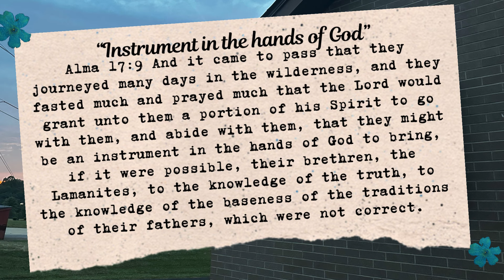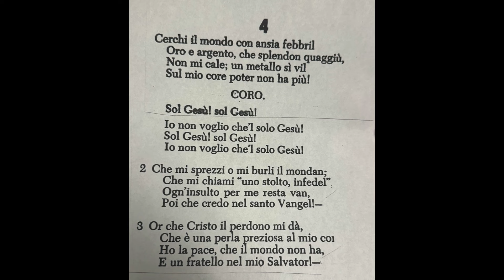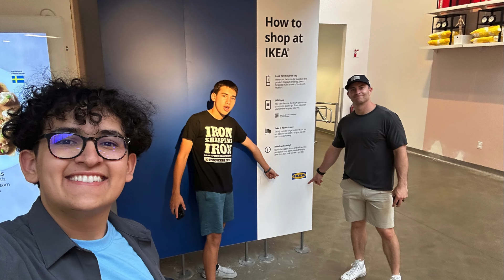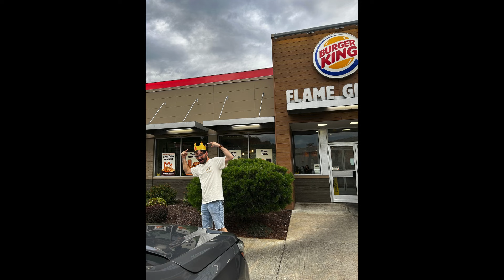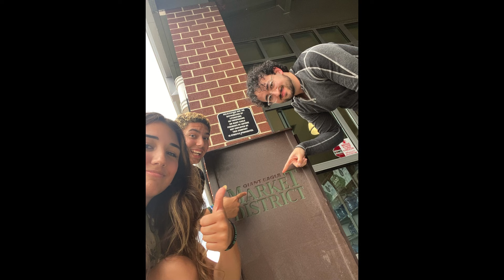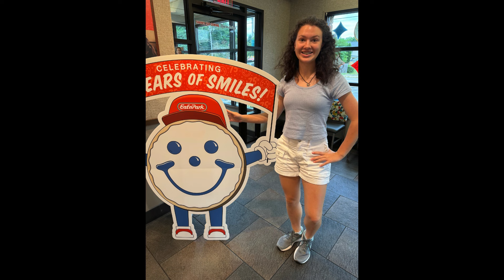McKees Rocks Youth In Action 2024 Recap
YouthCast by The Church of Jesus Christ can be found on all major podcast platforms.

Text notifications: Text 'GMBA' to 84576

YouthCast is a production of The General Missionary Benevolent Association (GMBA), an auxiliary of The Church of Jesus Christ, headquartered in Monongahela, PA.

The Church of Jesus Christ and GMBA are 100% volunteer ministries, and we greatly appreciate your financial support. All donations go directly towards the spiritual encouragement and development of our youth through various activities, events, and programs. Thank you for your generosity!